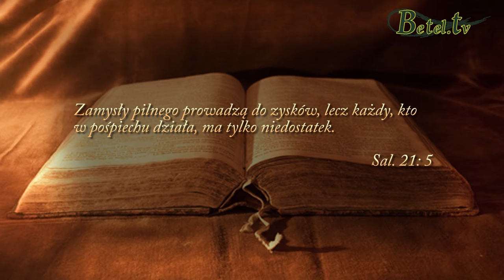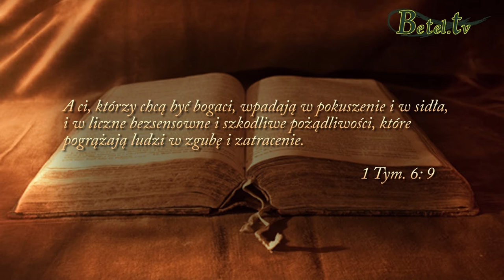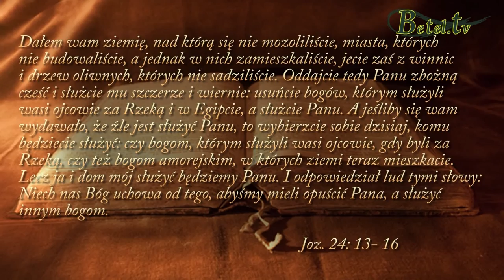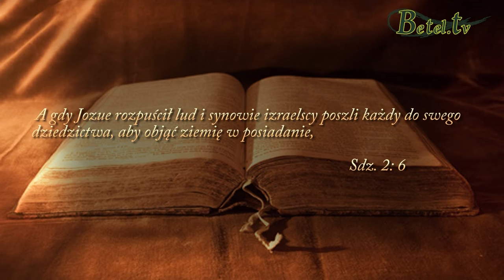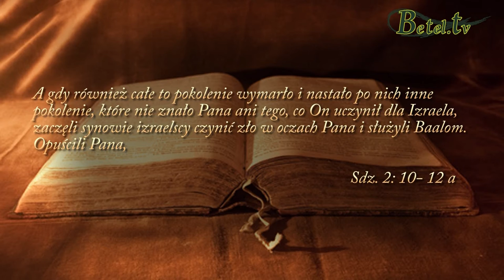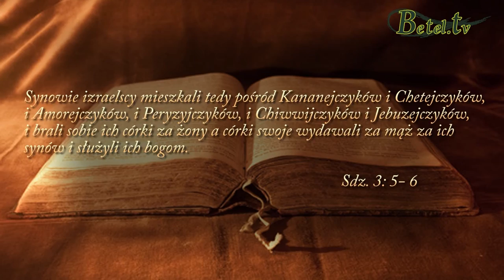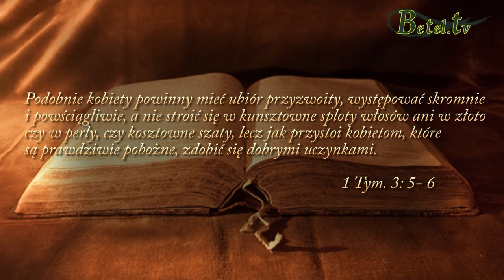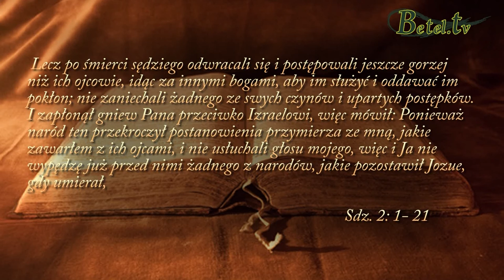22.05.2016- Czas- Jan Śliwka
CZAS - towar jakże deficytowy na dzisiejszym rynku. Bez względu na to jak nim zarządzamy, to każdy z nas ma go po równo - 24 godziny na dobę.

Wielu rodziców wychodzi z założenia, że lepiej wolny czas jest zainwestować w pogoń za dobrami materialnymi i finansowym zabezpieczeniem rodziny. Nic jednak bardziej mylnego. Pokolenie, które idzie za nami nie będzie korzystało z naszych tzw.  'dobrych rad', tylko będzie brało przykład z naszych czynów i zachowań. O ile lepiej jest zostawić własnemu potomstwu duchową spuściznę w postaci bogobojności i błogosławieństwa aniżeli dobra materialne.